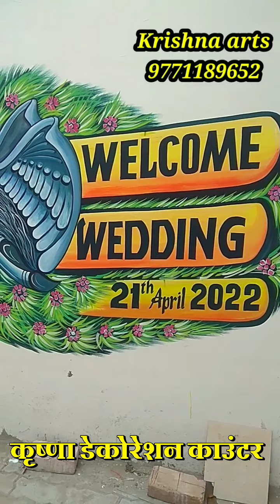marriage painting on the wall ||Krishna Arts Jhanjharpur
Hiii.. Everyone

In this channel you will watch decoration & painting related video... sometimes funny too.